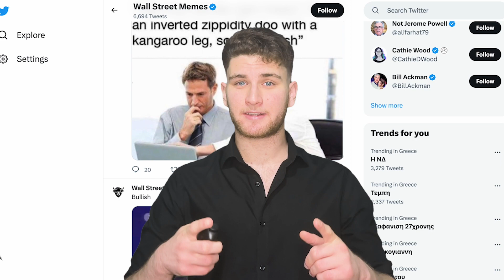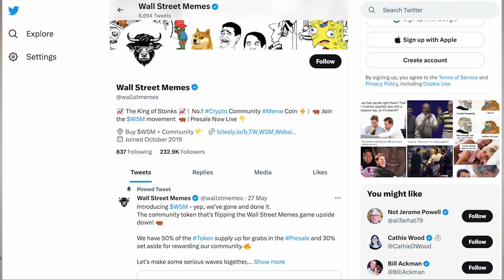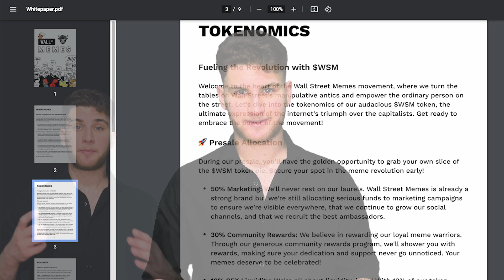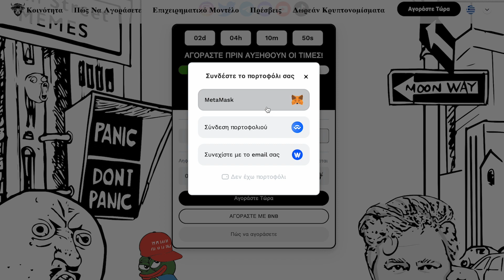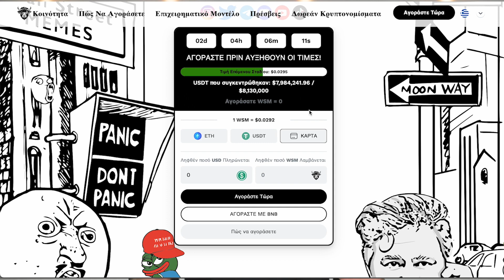Τα Πασίγνωστα WallStreetMemes βγάζουν Coin | WSM Coin Review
Πάρε τώρα το Coin των πασίγνωστων WSM, ακολούθησε τα βήματα και διεκδίκησε να είσαι ένας από τους 5 τυχερούς που θα κερδίσουν 50.000$!

 Για να αγοράσουμε το WSM Coin:
2. Επιλέγουμε με τι θέλουμε να πληρώσουμε. Οι επιλογές είναι BNB, ETH, USDT, ΚΑΡΤΑ.
3. Πατάμε αγοράστε τώρα
4. Συνδεόμαστε με ένα πορτοφόλι. Metamusk ή κάποιο άλλο αν έχουμε ή και από email.
5. Αααυτο ήταν. Τώρα θα βλέπουμε στο κέντρο κάτω από το συνολικό ποσό που συγκεντρώθηκε πόσα WSM Coins θα έχουμε και όταν τελειώσει το Pre-sale θα μπούνε στο πορτοφόλι μας.